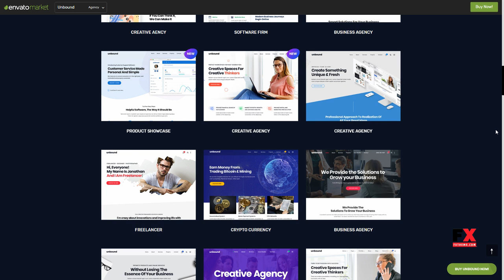Unbound - Business Agency Multipurpose Theme Garland Arata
Compatible With Visual Composer 5.1.x, WooCommerce 3.3.x, WooCommerce 3.2.x, WooCommerce 3.1.x, WooCommerce 3.0.x

 Framework Underscores

 Columns 4+

 Layout Responsive

 Tags agency, app, business, company, corporate, creative, finance, freelancer, landing page, marketing, multipurpose, portfolio, start up